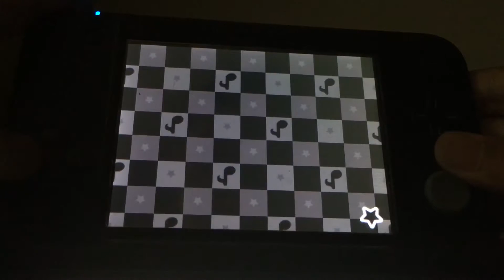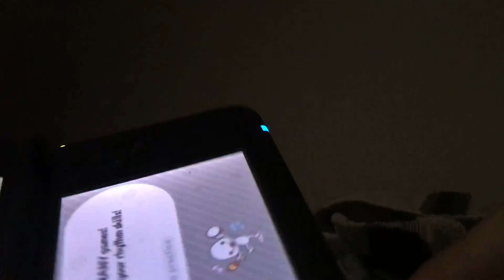Playing RHM Upside-Down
bruh, I tried to get the camera to see the top and bottom screens but apparently it didn't, and I almost got a perfect on this, almost